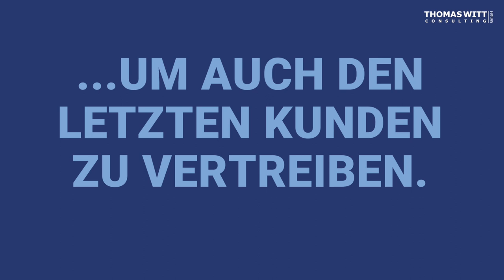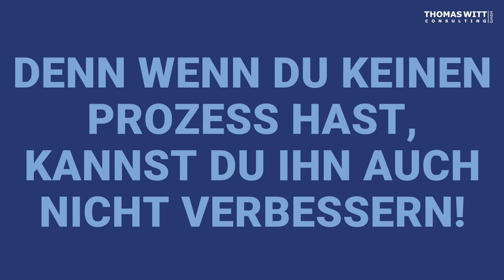A14 7 Verkaufsstrategien, um auch den letzten Kunden zu vertreiben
7 Verkaufsstrategien, um auch den letzten Kunden zu vertrieben

Zusammenfassung:

In diesem Video werden sieben Strategien vorgestellt, um Kunden aus Möbelhäusern zu vertreiben. Diese Strategien werden als ironische Analyse des normalen Möbelverkäufers präsentiert.

Highlights:

🙅‍♀️ Keinen Verkaufsprozess definieren: Vermeiden Sie es, einen klaren Verkaufsprozess festzulegen und lassen Sie die Kunden ohne Beratung gehen.
🎓 Nichts über Verkauf lernen: Verweigern Sie das Lernen über Verkaufstechniken und verlassen Sie sich stattdessen auf Ihre Erfahrung.
🤔 An eingefahrenen Vorurteilen festhalten: Behalten Sie Ihre Vorurteile bei und verlassen Sie nicht Ihre Komfortzone.
🔁 Das Rad immer wieder neu erfinden: Vermeiden Sie einen standardisierten Verkaufsprozess und machen Sie es für jeden Kunden individuell.
👀 Den Kunden lange beobachten: Beobachten Sie den Kunden aus der Ferne und sprechen Sie ihn nur sporadisch an, um echten Kontakt zu verhindern.
💬 Alles über Möbel erzählen: Teilen Sie dem Kunden alle Informationen über Möbel mit, bis er überfordert ist.
🙃 Spaß haben und sich von anderen Verkäufern abheben: Freuen Sie sich darüber, dass Sie sich von anderen Verkäufern unterscheiden und diese Strategien anwenden.
Hinweis Dies sind ironische Strategien, die nicht wirklich empfohlen werden.

61118 Bad Vilbel